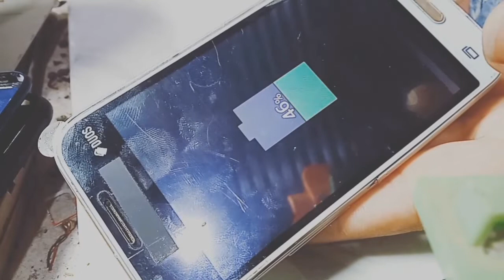samsung all charging port replacement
samsung all charging port replacement /কোনো রকম ক্ষতি ছাড়াই চার্জার পিন পাল্টান . Technician work 24bd

~ALL Digital Mic to 2 Pin Universal Mic Convert সমস্ত ডিজিটাল মাইক থেকে2 পিন  Universal মাইক রূপান্তরtechnicianwork24bd

~Itel No graphics problem fix/ w-5505 কোন গ্রাফিক্স সমস্যা সমাধান#gsmraju